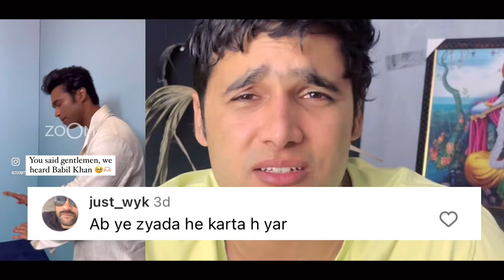FAKE FEMINIST | BABIL KHAN